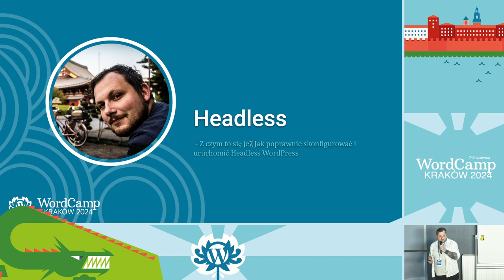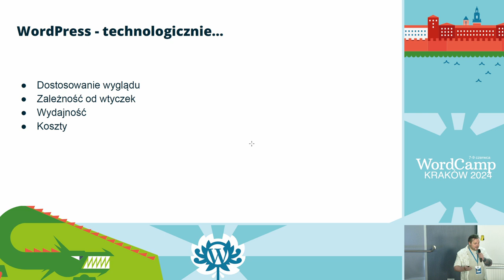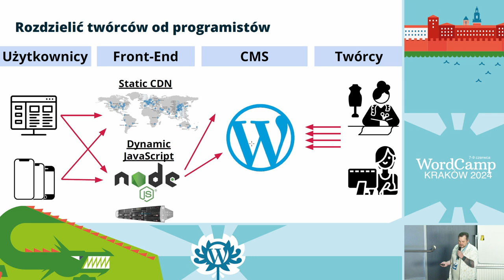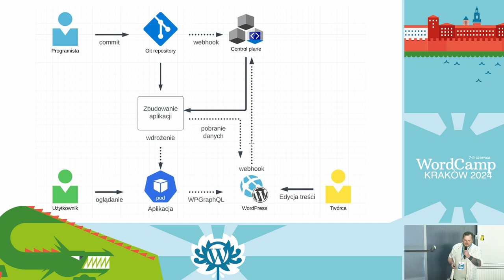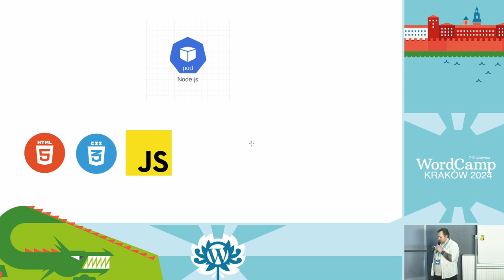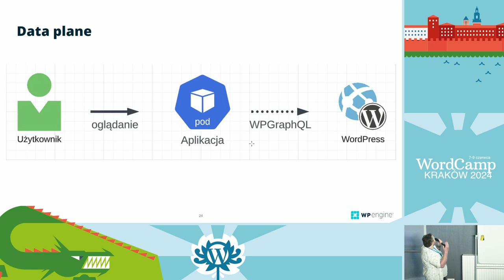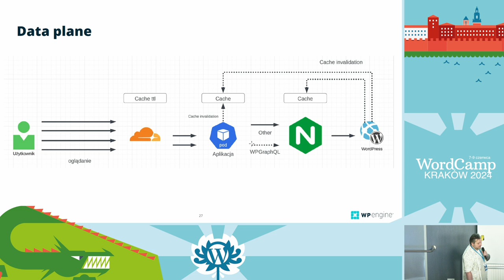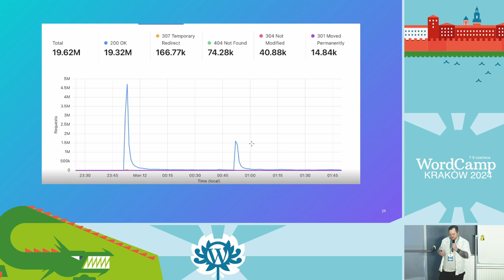Headless – z czym to się je? Jak poprawnie skonfigurować i uruchomić Headless WordPress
Omówienie architektury Headless WordPress. Prezentacja omówi proces budowania Headless WordPress od strony twórcy z uwzględnieniem takich elementów jak infrastruktura, komunikacja, cache, routing czy GraphQL.Presentation Slides »